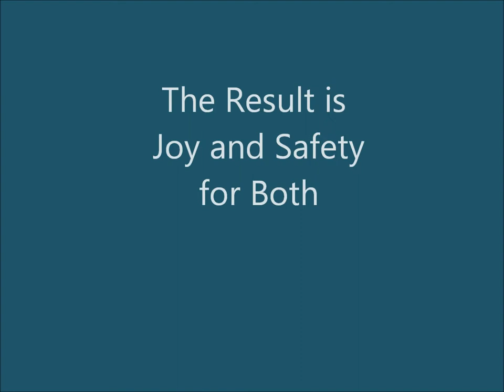Training Partnership Horse & Human by Mary Dixon of Adventure Horse Riding in NYS Smilla13 .wmv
These are slides of our guests - they are learning how to communicate with the little darlings so that both prey and predator speak the same language and come to an understanding of each other - ie, the requests, the body language, the consistencey, the knowing of when they got the "right answer "